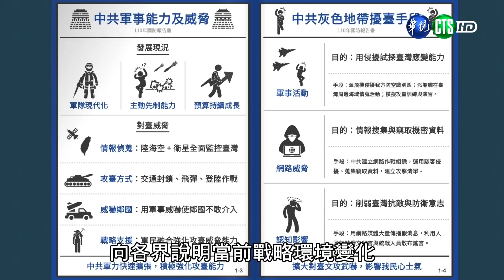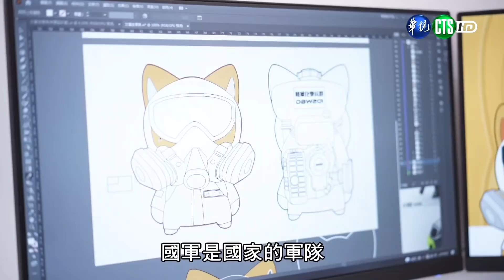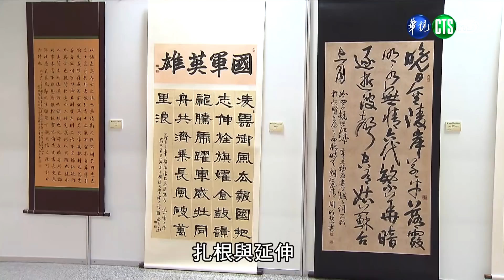12月第3週-02-國軍年度施政回顧｜莒光園地｜2021.12.16